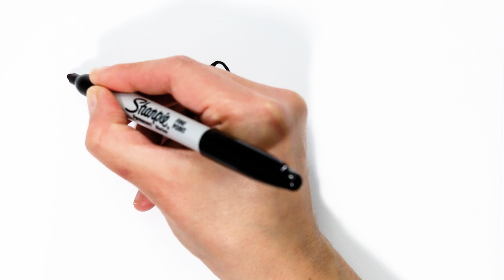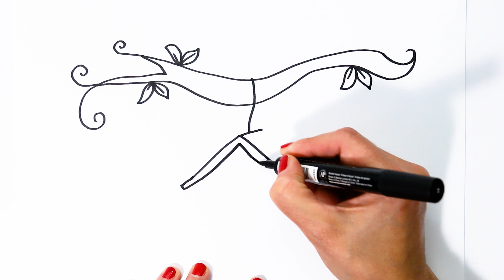GLITTER NECKLACE & Awesome RIBBONS! Cute Colorful Drawings for Kids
Drawing and Coloring for Children: Glitter Necklace & Awesome Ribbons! Colorful Drawings for Kids. Lean how to use glitter colors in drawings!

At Draw Magic TV we publish new how-to-draw educational videos on a regular basis.